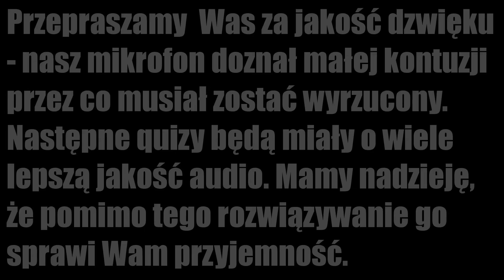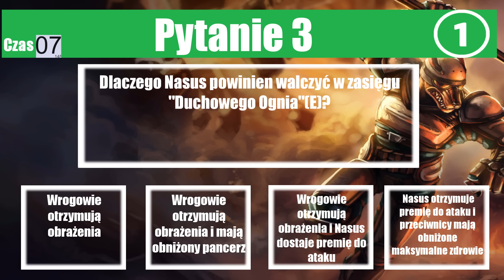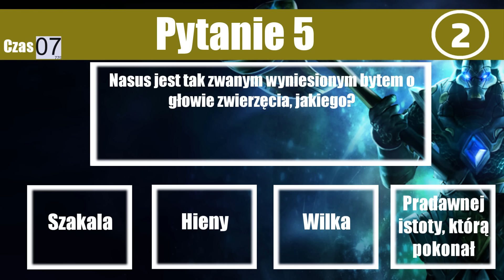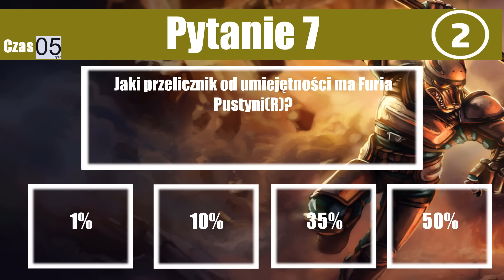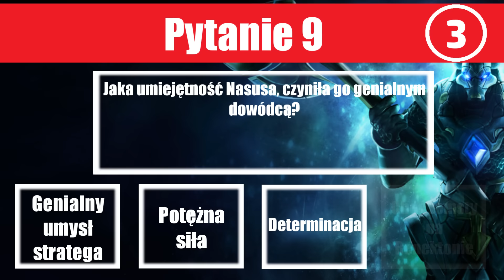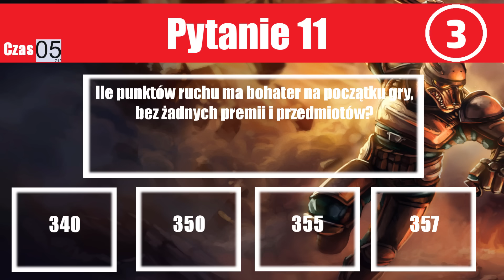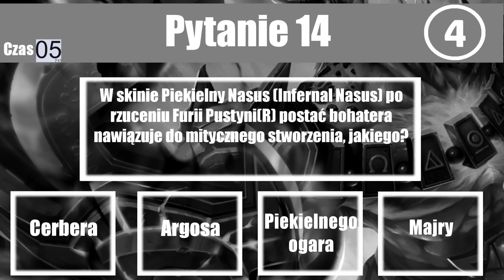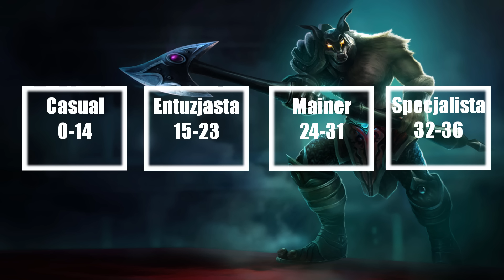Quiz Of Legends - Nasus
Witajcie kochani w drugim Quiz of Legends - tym razem quiz dotyczy Nasusa. Poziom trudności jest trochę większy, gdyż stwierdzilismy, że za dużo znalazło się specjalistów, a ten tytuł powinien być raczej zarezerwowany dla elity. Przepraszamy również za jakość dźwięku - nasz mikrofon uległ uszkodzeniu, ale spokojnie sprawiamy sobie nowy. Nie przedłużając zapraszamy do Quizu! :)

Snap: maajlqq, rafauu92